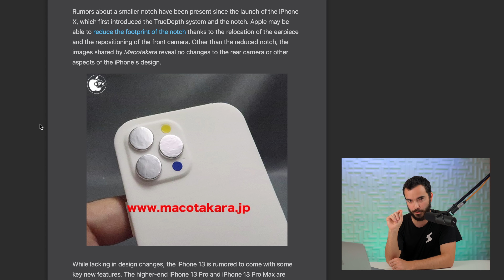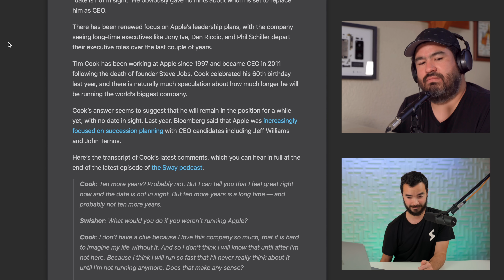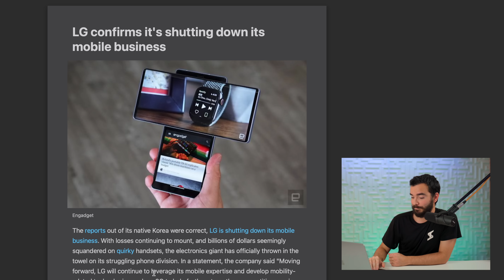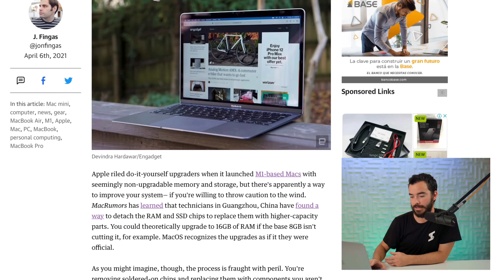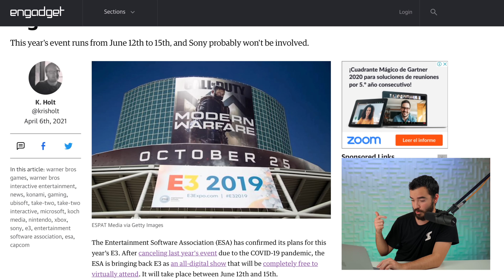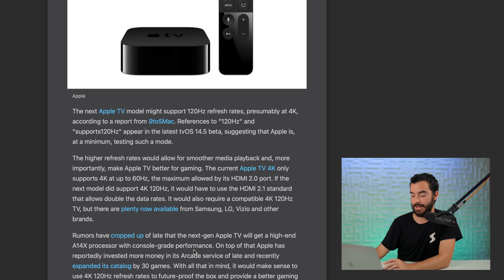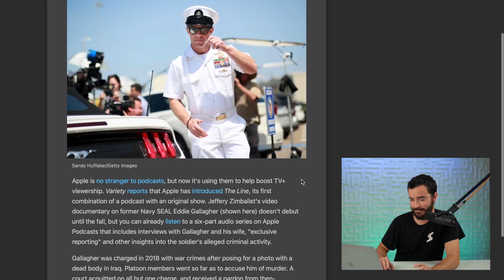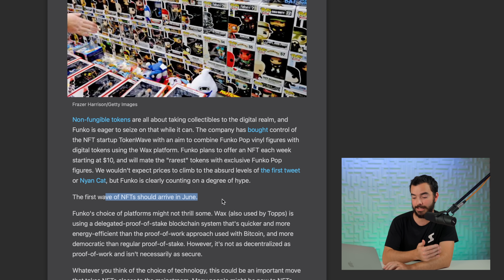Se Filtra Otra Vez iPhone 13!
TNT33 Episodio Completo

Sígueme!